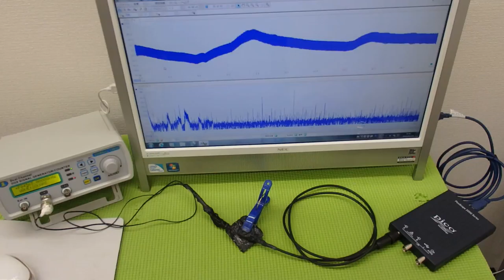オオリジナル超音波プローブの「発振・制御」技術 ultrasonic-labo